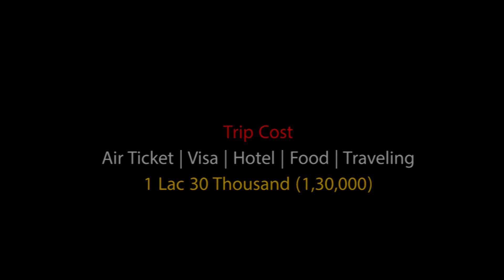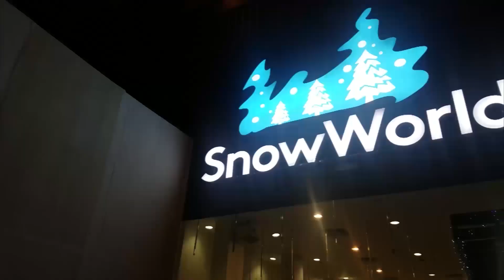72 HOURS IN DUBAI | Transit Visa | Last Episode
We have 96 hours transit visa of Dubai. But we are in Dubai for 72 hours. So, if you have 72 hours in Dubai what can you do. Check it out!